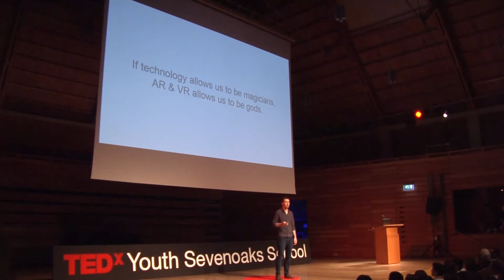The Challenges & Opportunities of Augmented Reality | Edward Miller | TEDxSevenoaksSchool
Edward Miller has been a leading interactive imagery specialist for many years and in this talk he offers his insights on the direction of virtual and augmented reality, and the many real world uses that this technology has.

Edward Miller is an interactive imagery specialist with 6 years experience producing 360 degree & immersive video content. Edward has produced interactive content for the likes of BBC, UEFA, ESNP, Vogue, NHS, and Royal Ballet. In 2014, he captured the first news documentary for the Oculus Rift, captured during the Hong Kong pro-democracy protests. Later in 2015, he created the first 360 degree video of a live surgical operation, in association with the Royal London Hospital.